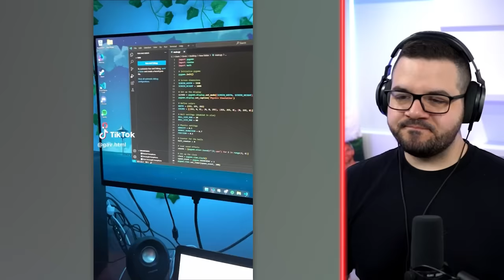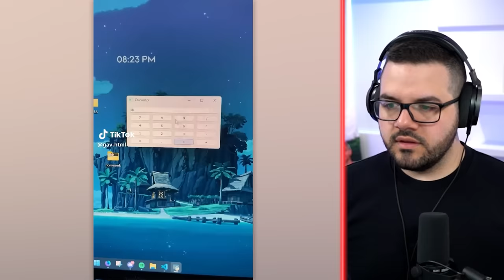Internets Funniest Fails!